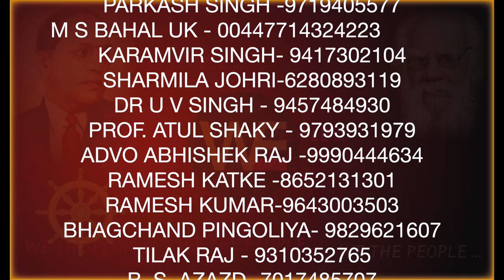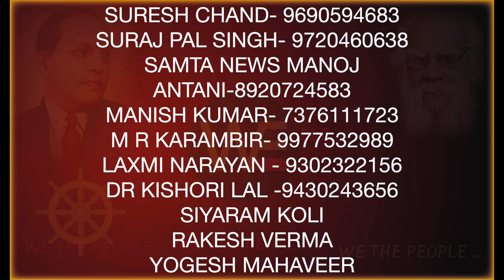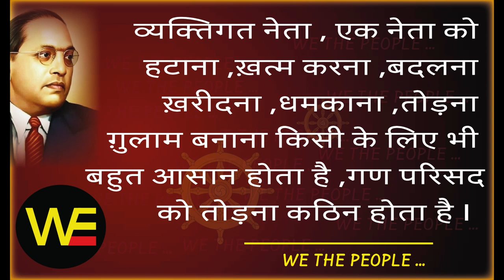पराठा - अचार WE THE PEOPLE /Sudhir Raj Singh/Pali